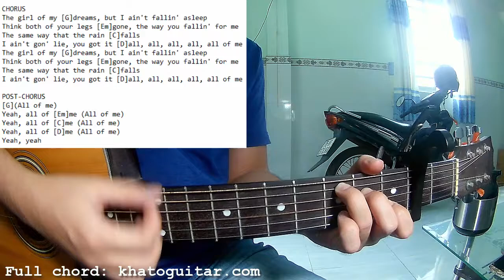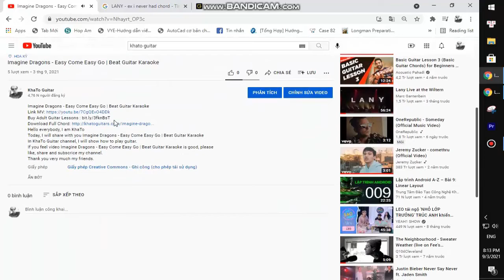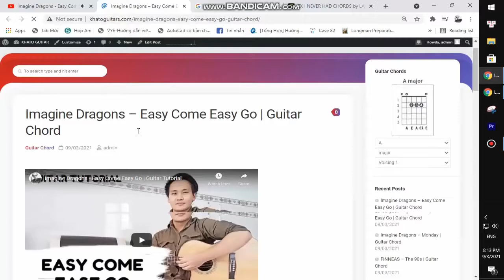Juice WRLD - Girl Of My Dreams | Karaoke Instrumental